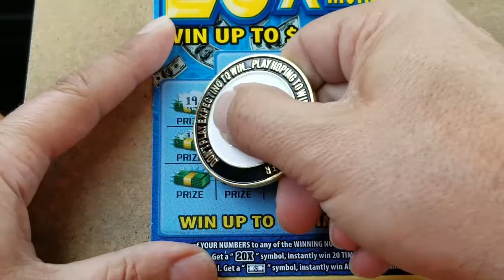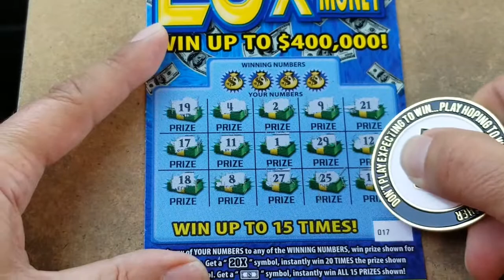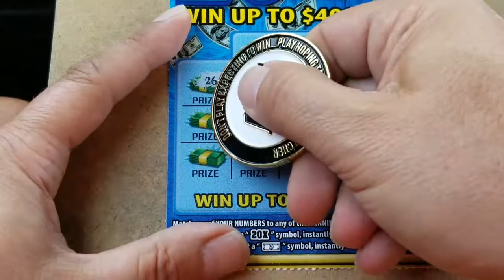3 Channel Challenge Week 6: CJ Picks 20X The Money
We are back at it again! GA is back from California and the 3 Way Channel Challenge is back on! This week CJ picks one of his favorite tickets, the GA Lottery 20X The Money. Can we find a multiplier? Will CJ or I overthrow GA and take the lead?

You can send Friend Mail to:
Steve K
GA Gaming Fun
1250 Gordon Hwy, #37
Augusta, GA  30901